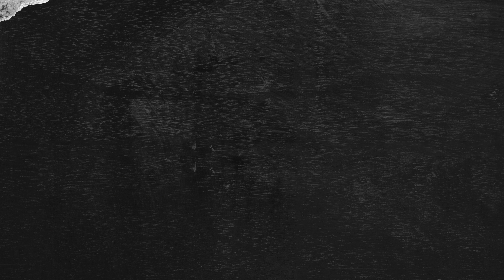Eğitimin Önemi - Ülkemizde Cehaletin Kutsanması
Biliyorsunuz çok kritik bir seçim yaşıyoruz. Bence en büyük yarayı bu ülkenin yetişmiş insan kadrosu aldı ve alacak. Memleketin çağdaş insanı zaten kalmadığı gibi olanlar da bu sonuçlar ile göç hazırlığına başladı.  Bu göç etme hikayesi, benim çevremde çok insanın başlattığı bir süreç olunca hakkında konuşmadan olmazdı. "Balkon Konuşması" olarak oluşturduğum listeme eklediğim bu yeni bölüm için iyi seyirler dilerim. Umarım daha iyi ve güzel günler görür memleketim, her ne kadar uzak olsak da tabi ki kalbimiz her zaman orada...